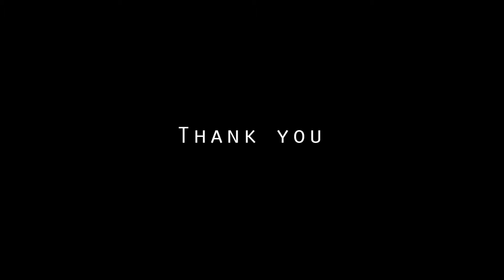Zelig's Family tree